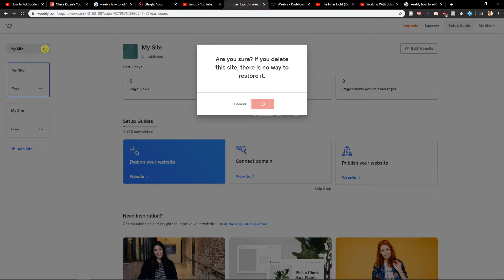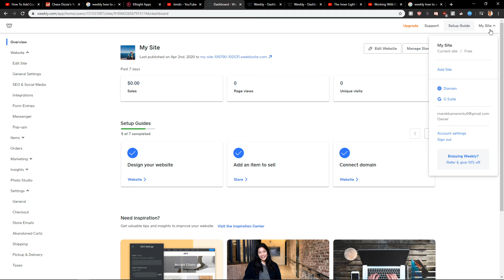How To Delete Website In Weebly